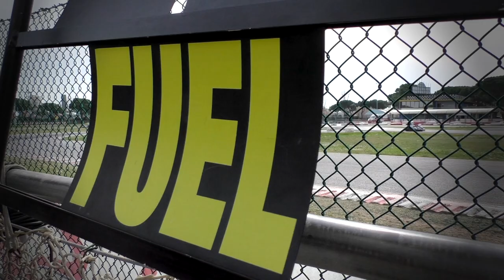Interview R. Santina - 24h Jesolo E.K.T. 2017